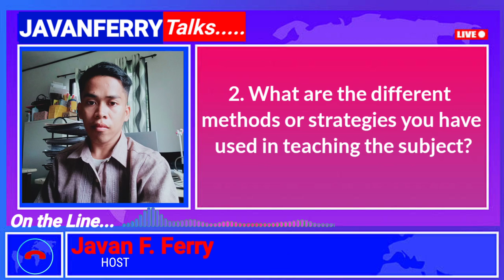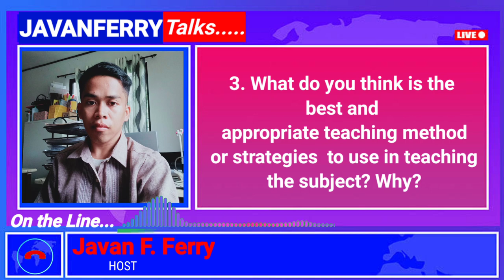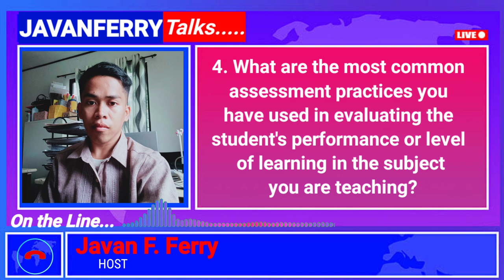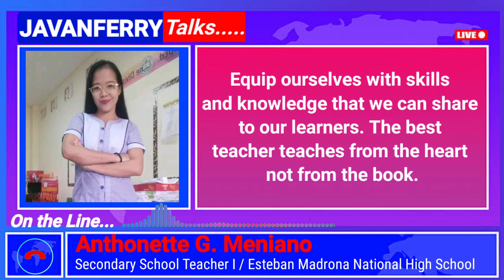Best Teaching Methods or Strategies In TLE